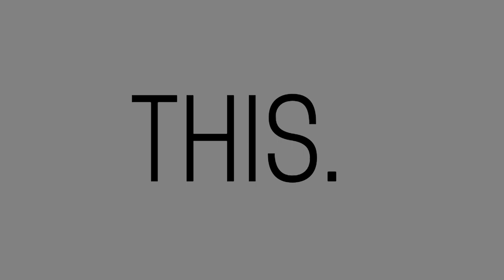i dont get it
yay im getty better at stuff i think
im learning stufg